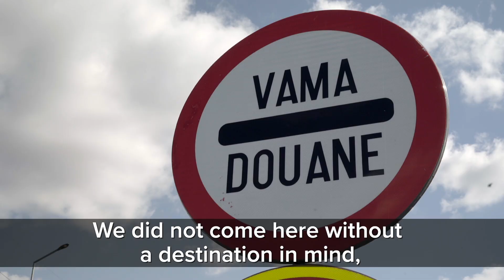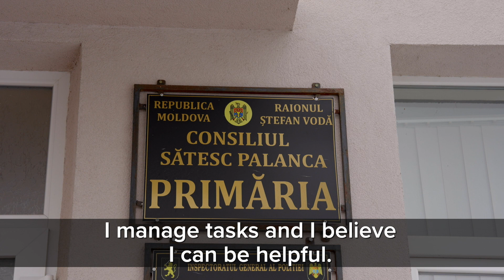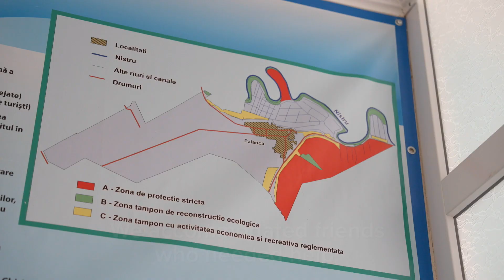Ludmila and Cristina on 1 year of solidarity